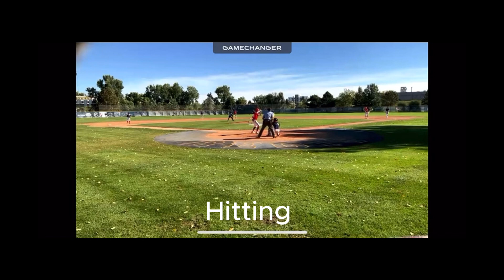Hunter Eells Barrels